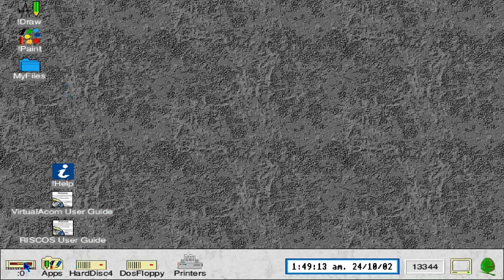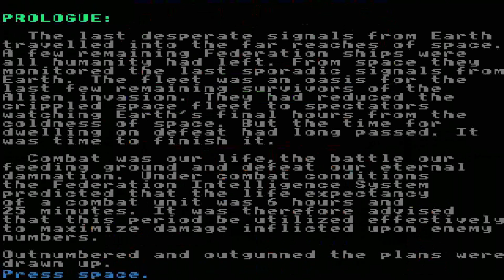ACORN ARCHIMEDES agressor AGGRESSOR 1992 NEEDS LONGPLAY atomic software BBC A3000 A 3000